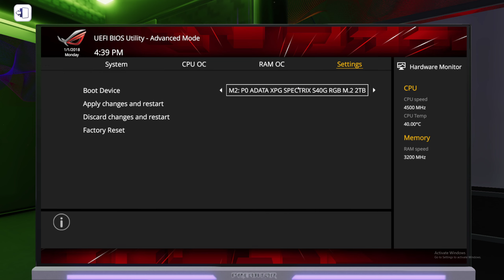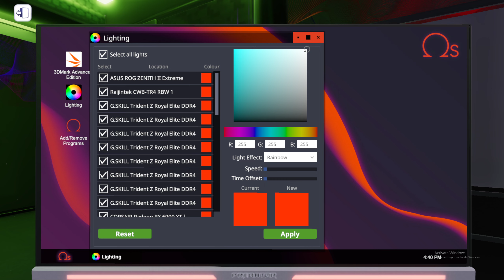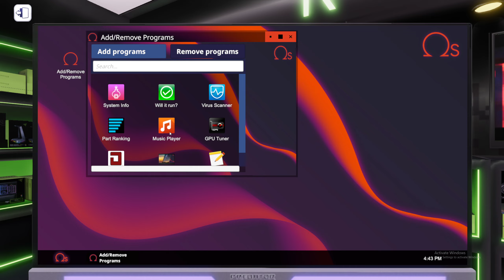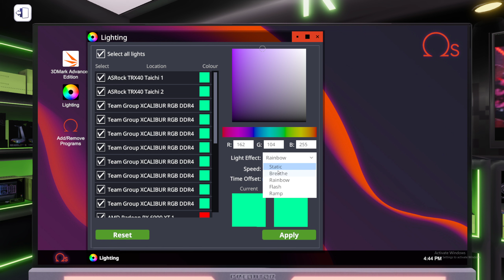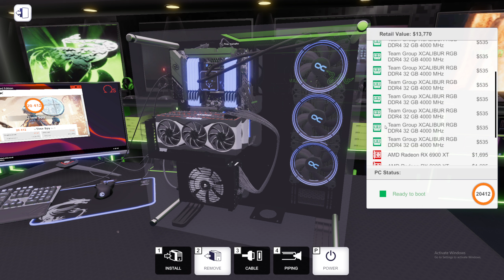random PCBS vid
This video was just to get my channel out of the water. This PCBS video was made as I was doing a pc in every case (excluding varients) and this case was the last one!